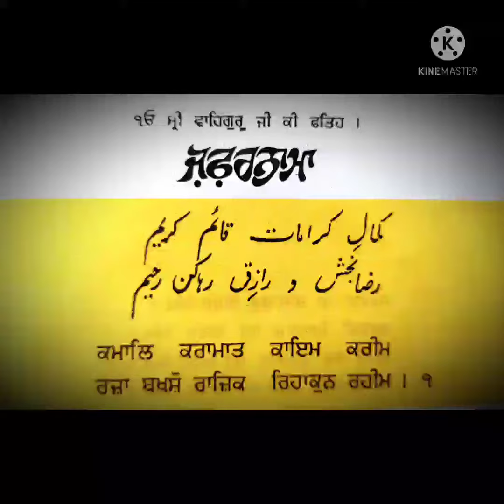''Zaffarnama'' meaning part -1 Guru Gobind Singh Ji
Famous Letter in sikh history

                   Zaffarnama
to Badshah Aurangzeb mughal samrat

teen dhara tirbani diya darshan kro g
galti di maafi .j ho gayi hove tan
         suggestions jrur dewo g